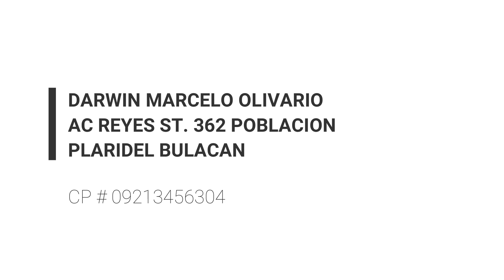STROKE PATIENT - MARCELO DARWIN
SA loob ng mahigit dalawang taon
simula ng ma stroke si Marcelo ay
malaki ang pinag-bago ng buhay niya.
ang dating normal na buhay ay nabago
dahil lamang sa kanyang karamdaman
mayron nawala sa kanya. pero nag pakatatag
siya para makabangon muli, at hindi nawawalan
ng pag-asa na muli nyang maigalaw muli ang
kanyang mga kamay at paa.